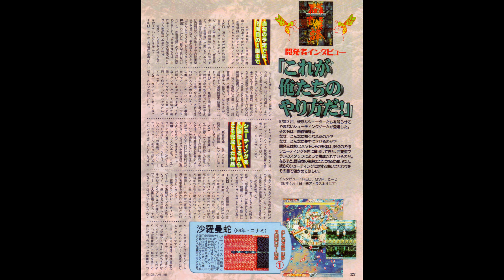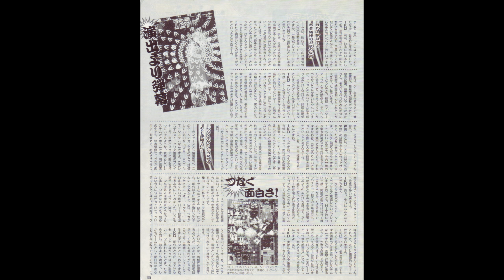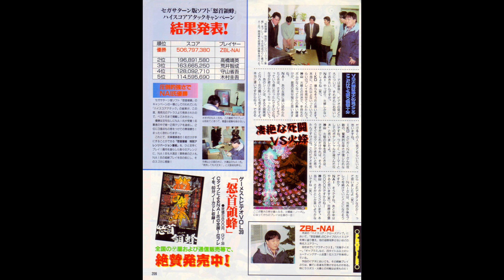Art Collection #7: Arcadia Magazine's Dodonpachi Coverage